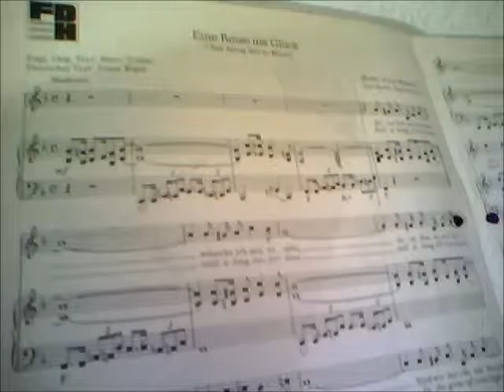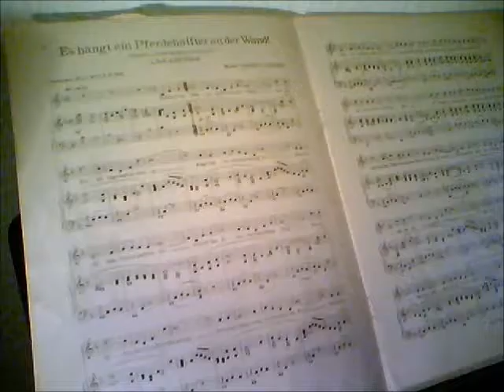Barbara Ann (seven voices)